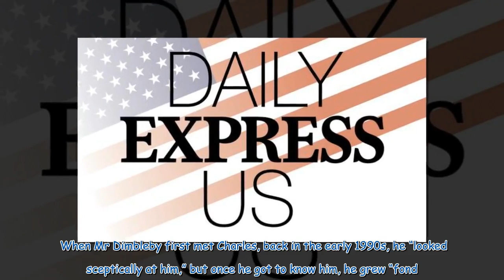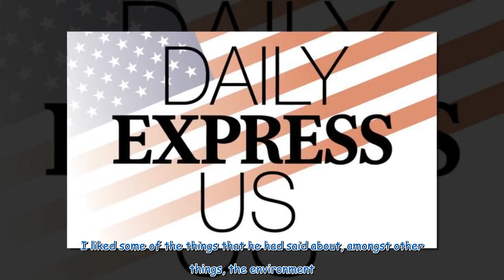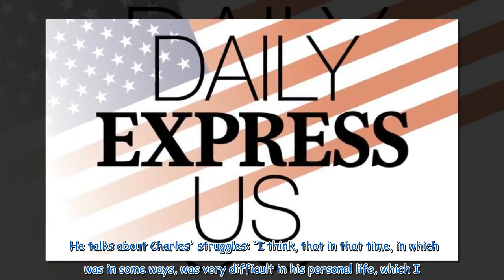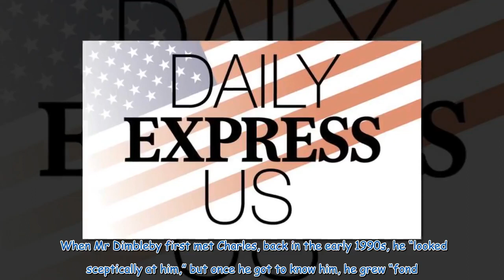King Charles’ 'fundamental qualities' revealed as insider details major changes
Learn more   Jonathan Dimbleby, author of The Prince of Wales: A Biography, spoke about meeting King Charles for the first time and what he sees in him now. When Mr Dimbleby first met Charles, back in the early 1990s, he “looked sceptically at him,” but once he got to know him, he grew “fond of him.”   That was in 1994, and now 30 years later, he believes “the fundamental quality of the man has ...